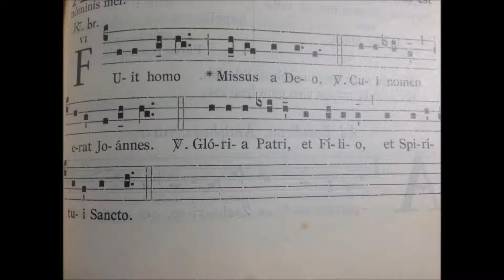Fuit homo missus - r. br. II Vesperas Nat. Io. Baptistae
Antiphonale monasticum 925.